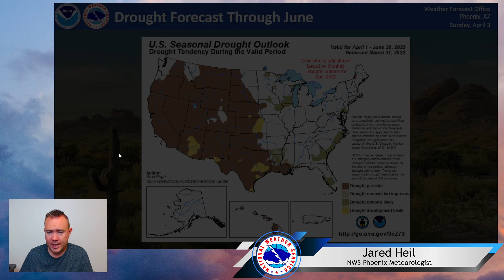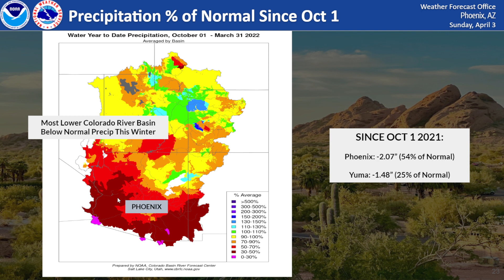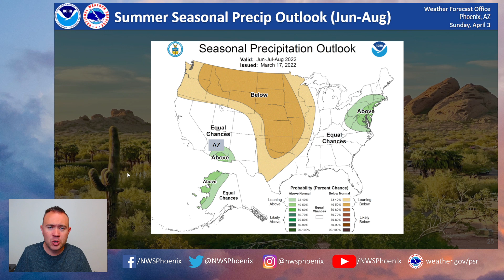April 2022 Drought Update - Southwest U.S.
An update on the drought conditions, recent precipitation, and what we expect into the spring and summer of 2022.